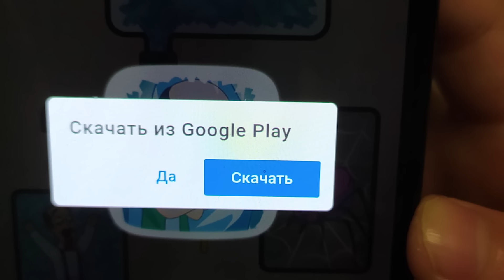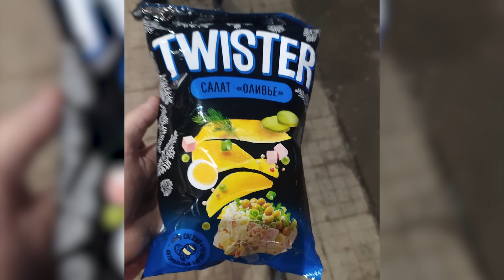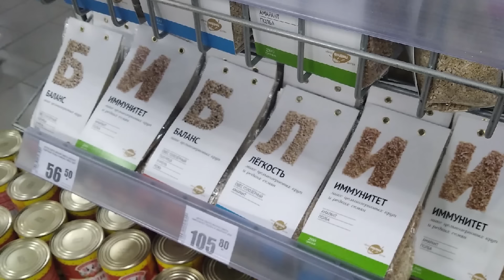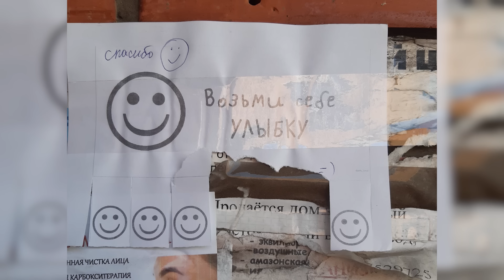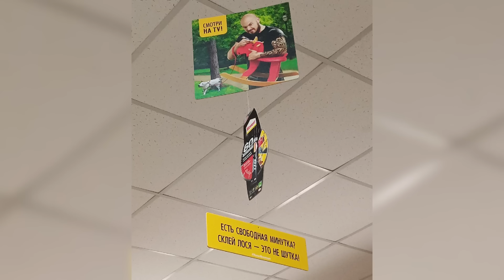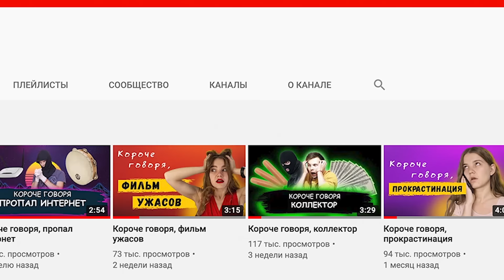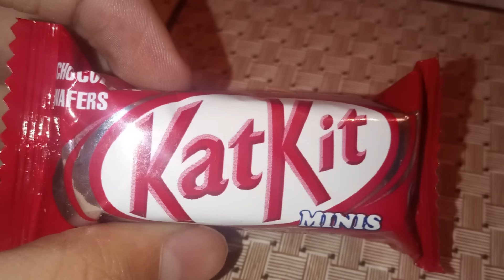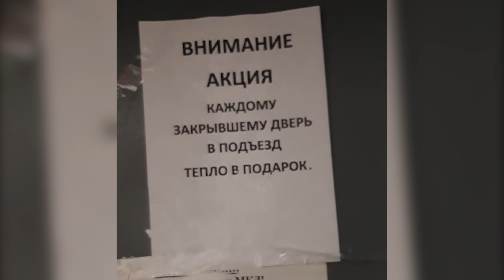Фото подписчиков Фактории (часть 41)